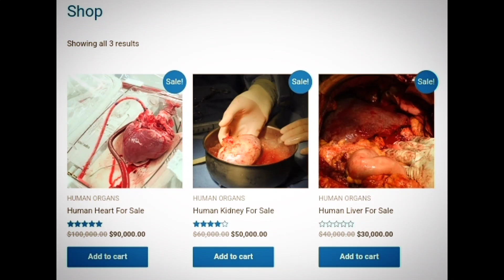homelessorgandonor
I'm grinding till I I'm at the top out here, I won't stop till I'm at the top, period! I follow all of YouTube advertiser friendly guidelines and I make sure that every video is the highest quality in horror story telling. This is more than creepypasta, this is the future of Horror.

Mental health is real and depression is so nuff real so anything I can do to help I'm down, it's a funny thang how Horror stuff can help people relax by putting them on edge. This is a podcast series that I'm going to work on releasing more often.